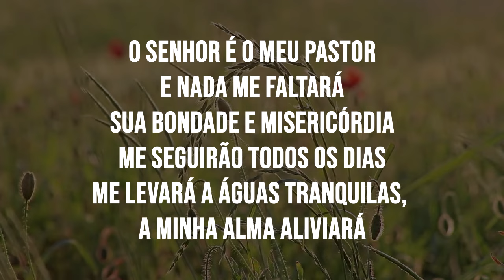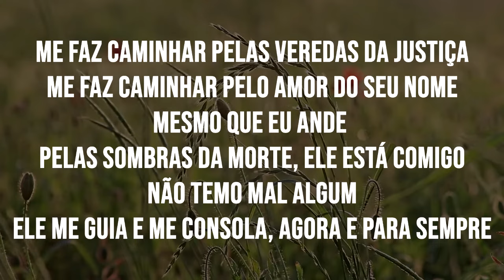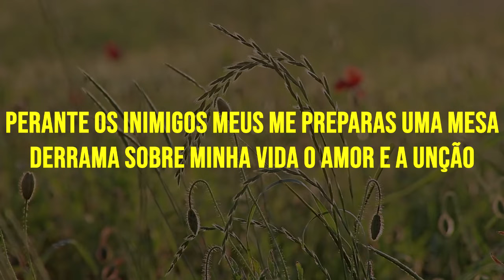Salmo 23 (COVER) | EDGAR FREIRE [Bateria]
Salmo 23- Leonor

O Senhor é o meu pastor
E nada me faltará
Sua bondade e misericórdia
Me seguirão todos os dias
Me levará a águas tranquilas, a minha alma aliviará

Me faz caminhar pelas veredas da justiça
Me faz caminhar pelo amor do seu nome
Mesmo que eu ande pelas sombras da morte, ele está comigo
Não temo mal algum
Ele me guia e me consola, agora e para sempre

Perante os inimigos meus me preparas uma mesa
Derrama sobre minha vida o amor e a unção

E para sempre
E para sempre
E para sempre com ele habitarei